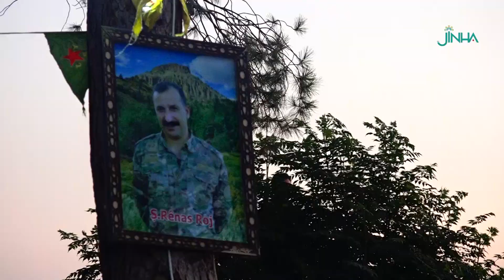Sosin Bîrhat li Til Temirê hat bibîranîn